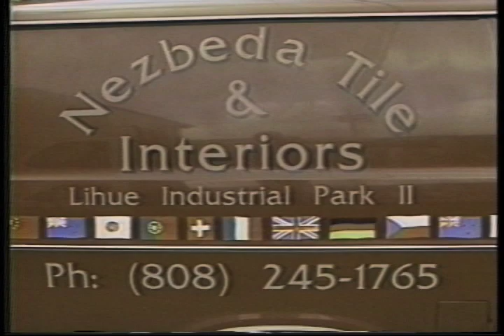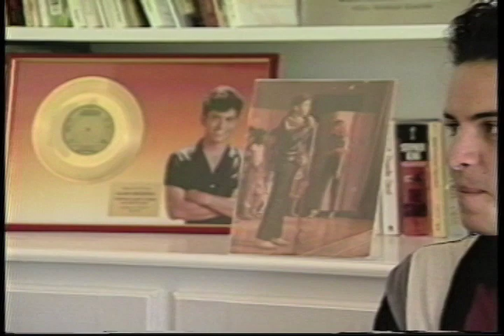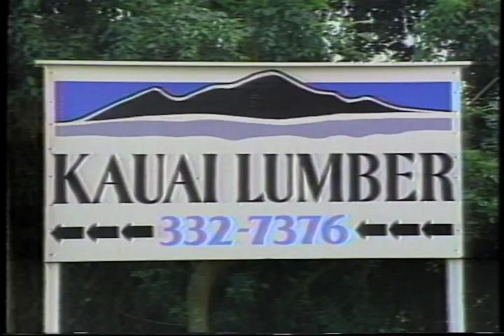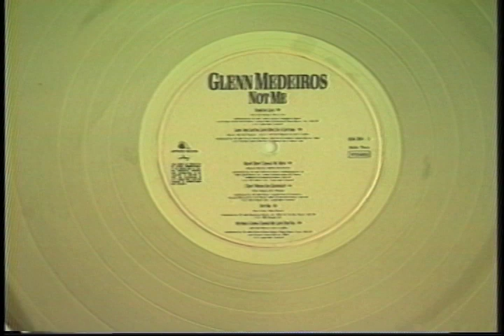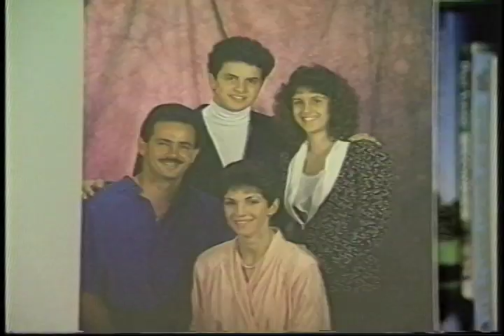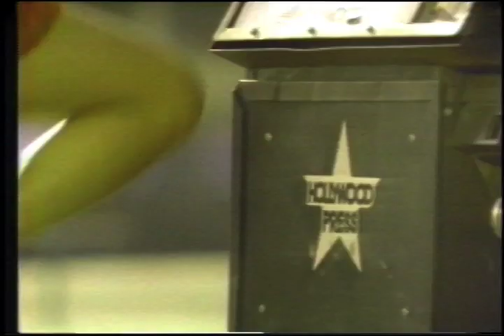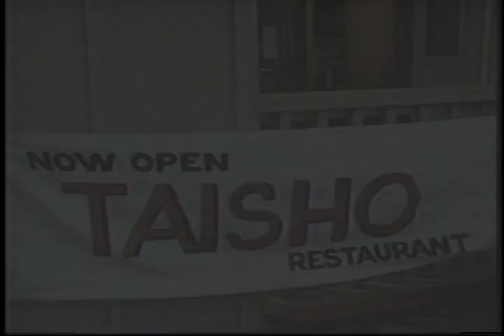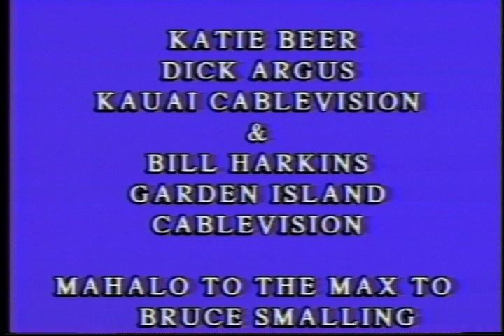Walaau visits Glen Medeiros in Lihue 1994